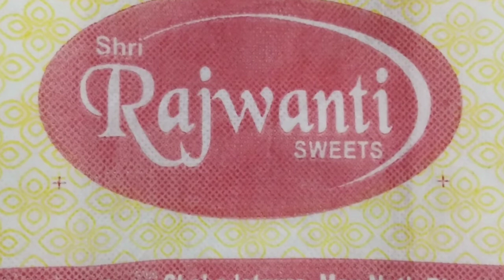दिल की सुनिए,दिल निभाएगा आप का साथ-नम्रता श्रीवास्तव#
मऊ-जनपद के प्रसिद्ध होम्योपैथिक चिकित्सा अधिकारी नम्रता श्रीवास्तव बात रही हैं कि आज कल ह्रदय रोग बढ़ता जा रहा हैं।इसके कैसे करें उपाय और कैसे रखें स्वस्थ्य पूरी बिस्तर से चर्चा कर रही हैं तहलका न्यूज मऊ पर.
        आप भी सुन कर लाभ उठाएं।